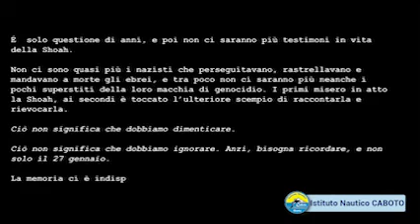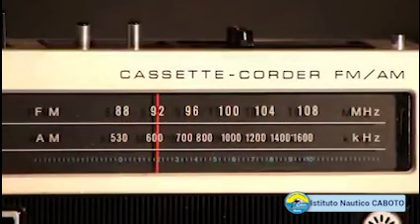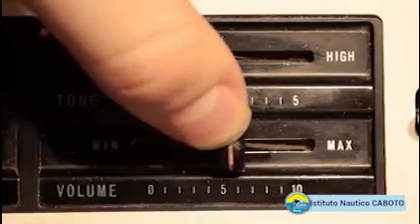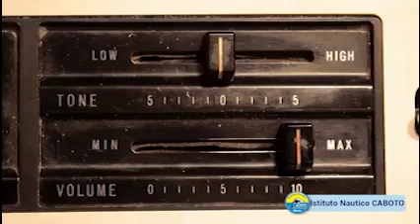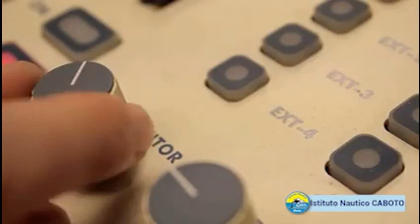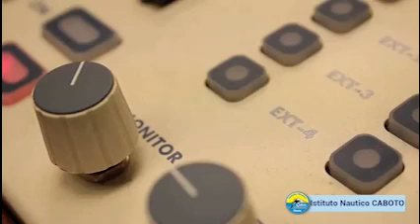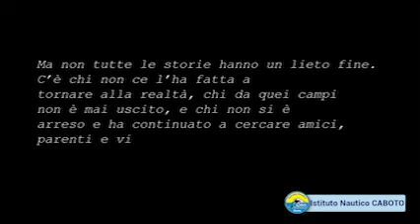Ricomincia Caboto 2021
"Ricominciare" è il cortometraggio realizzato dagli studenti della 5^ A (con la Prof.ssa Gilda Rossini) dell'Istituto Nautico " Caboto" di Gaeta, in occasione della giornata della memoria del 27 gennaio 2021.
🌿..." quello che è accaduto non può essere cancellato, ma si può impedire che accada di nuovo".🌿